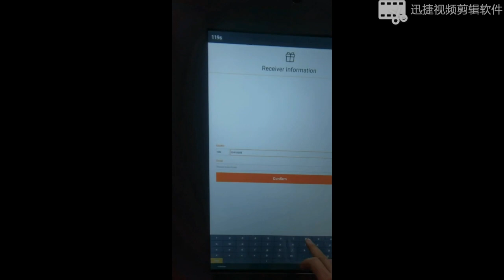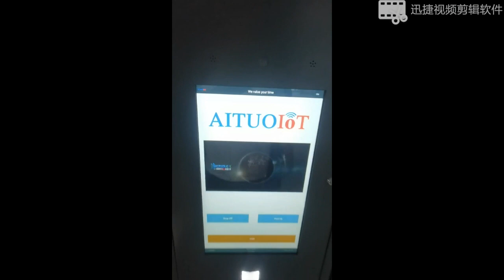double locker door food locker restuant drop off and customers pick up